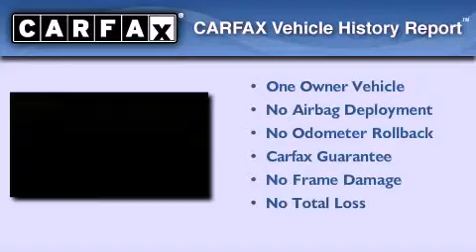2008 Toyota Camry Certified Freehold NJ 7728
We've been honored to serve the Freehold NJ area , we promise that your experience at our dealership will exceed your expectations !

 Year : 2008
 Make : Toyota
 Model : Camry
 Engine : Gas I4 2.4L/144
 Trans . : Automatic
 Exterior : Barcelona Red Metallic
 Miles : 36,616
 Interior : Bisque
 Stock : FT3S100TA